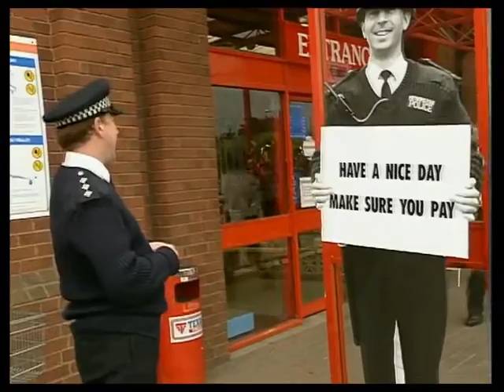The Bill series 10 episode 135 ‘The melting pot’